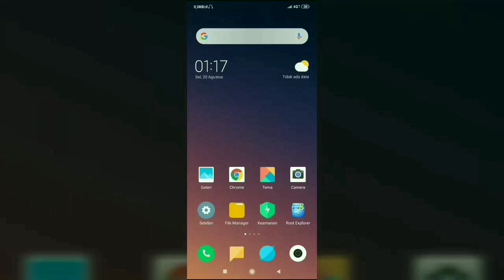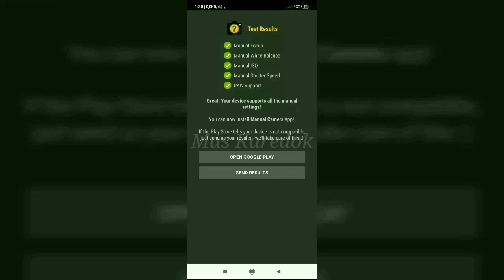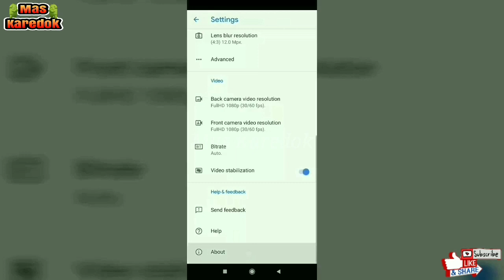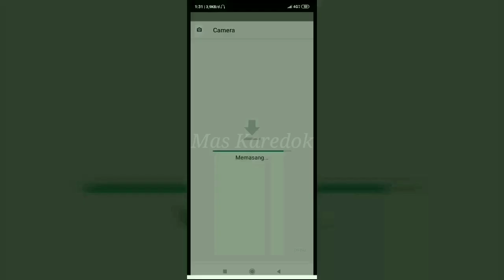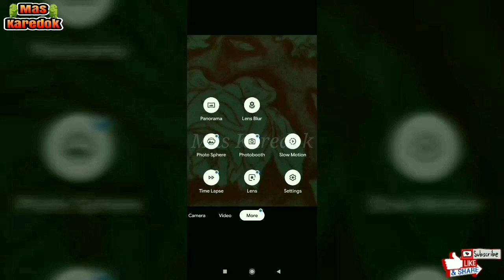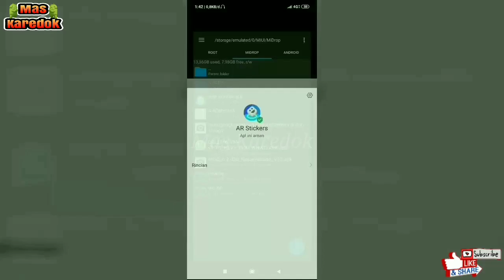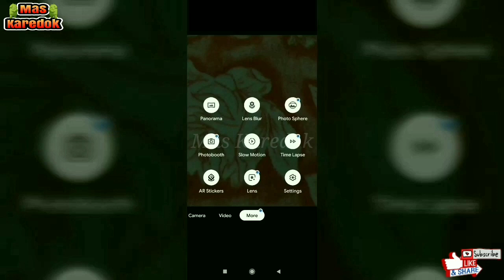Google Camera Mod Pixel 3,Ada Tambahan Fitur AR Sticker|GCam Mod Bulkin|Support Oreo|Mas Karedok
Cara Pasang GCam Mod Pixel 3 dan Bonus Penambahan Fitur AR Sticker

🔥Cara Mengaktifkan Camera2 API Tanpa ROOT Dan Dengan ROOT Agar Bisa Pasang Google Camera Mod(MIUI 9)

🔥🔥🔥Link Download bahan2 🔥🔥🔥

Backsound: Janji - Heroes Tonight (feat. Johnning) _NCS Release.mp3